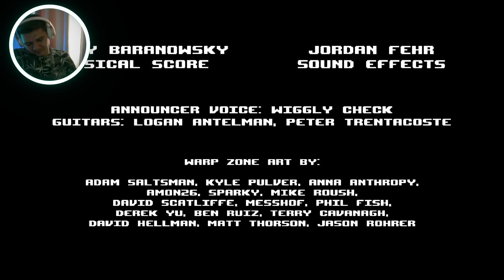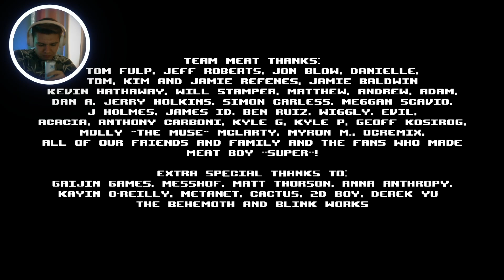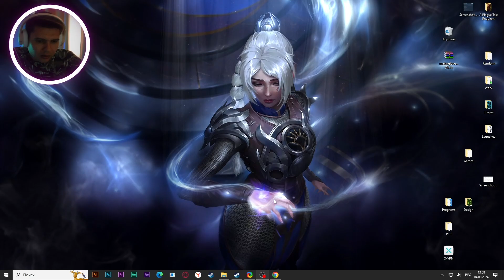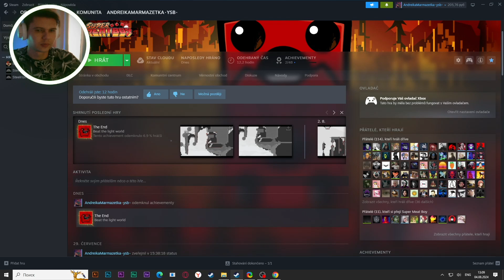Финальный полу лвл - Super Meat Boy - Прохождение